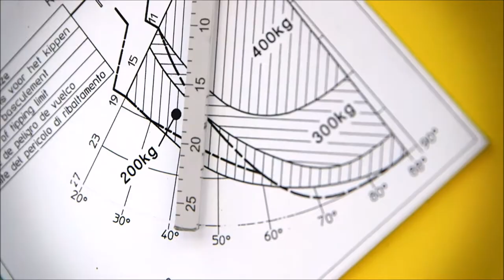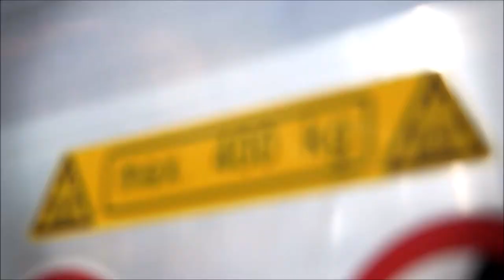Böcker Agilo Möbelaufzug (DE)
Die besondere Stärke der Agilo Möbelaufzüge liegt in ihrer unübertroffenen Mobilität. So können Sie vor Ort flexibel und schnell auf jegliche Änderungen der Umstände reagieren. Die Bandbreite erstreckt sich vom kompakten HL 21 mit 21 Metern max. Förderhöhe bis hin zum alles überragenden HL 55, der mühelos bis zu 400 kg Nutzlast in eine Höhe von 55 Metern befördert. Durch die maßgeschneiderten Kombinationen aus Aufzug und Fahrzeugtyp, bieten die Modelle der Agilo Baureihe individuell angepasste Lösungen für Ihre Einsatzzwecke